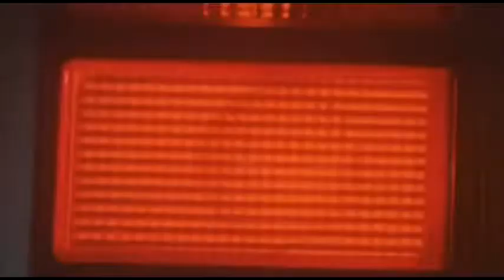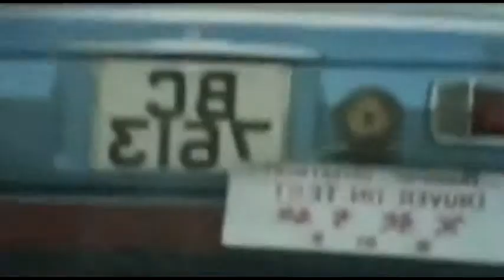REVOLUTION - UTS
MUSIC MAKE E JAY TECHNO 5